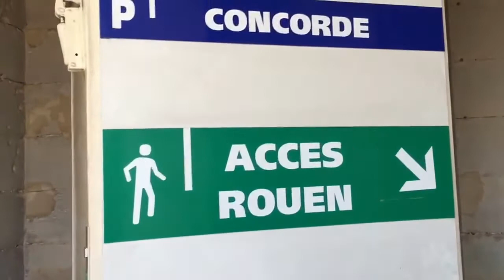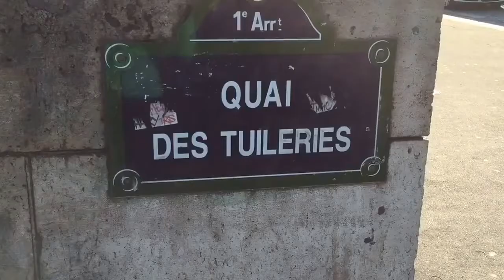Влог из Франции 2: с Парижем один на один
Видео от 2 октября 2015 года